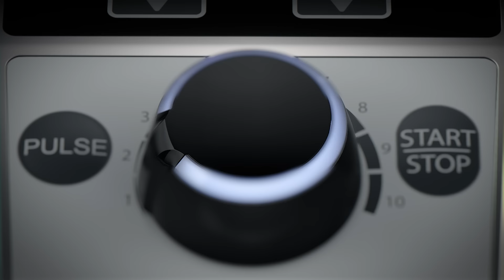Licuadora digital Hamilton Beach Professional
Conoce nuestra nueva licuadora digital para obtener resultados profesionales en casa.